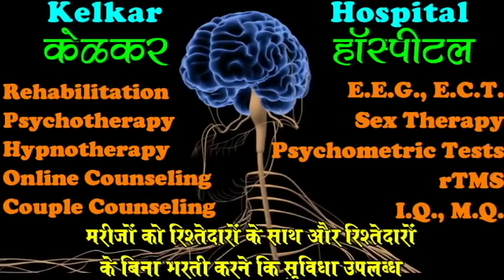Mastarbation Hastamaithun se Virya ki kami ho sakati hai? Napunsaktva ata hai